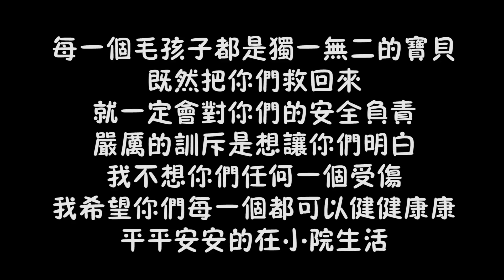夏天傷口逐漸痊愈，“罪魁禍首”被小夥壹頓教育，狗狗的反應亮了